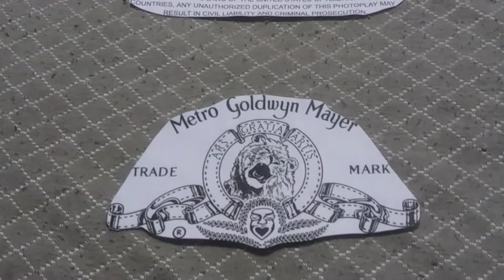Tamagotchi Pixels Symphony with the Wild Geese end credits (2/2 2019 Print)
2H 20M 07S